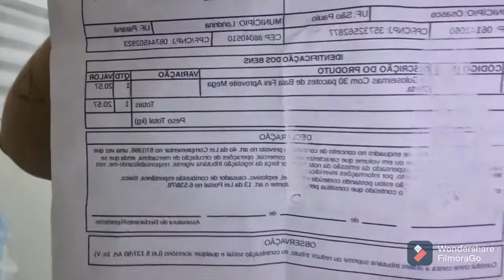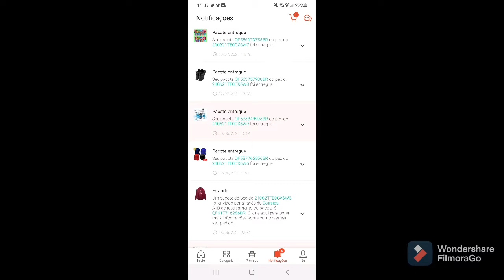GASTEI QUASE 200 REAIS NO SHOPEE VALE A PENA ?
oi Pessoal  nesse vídeo eu mostro  pra vocês o que eu comprei  no shopee  .